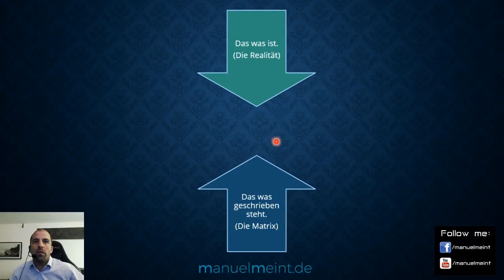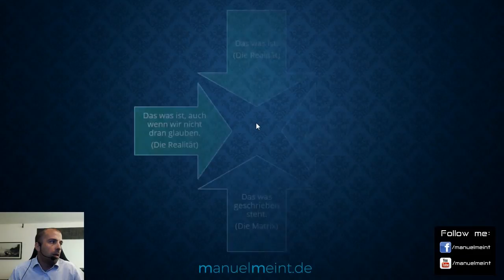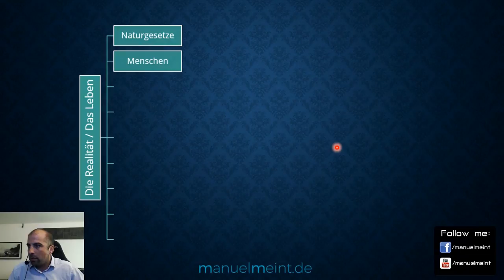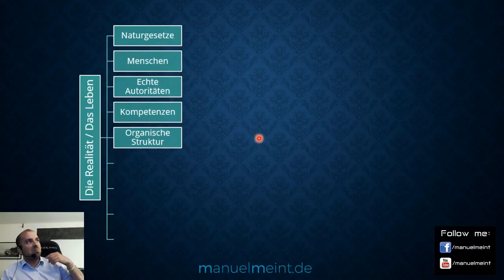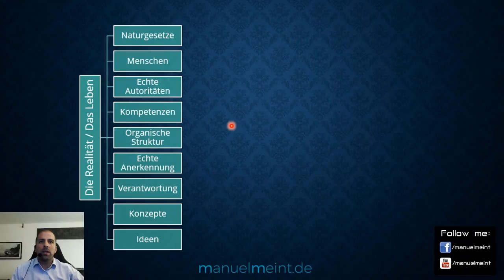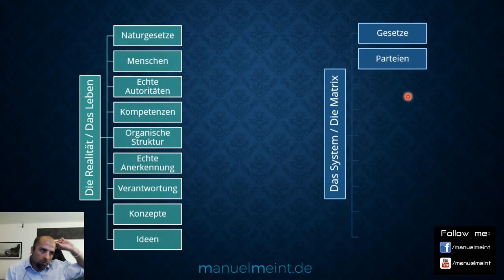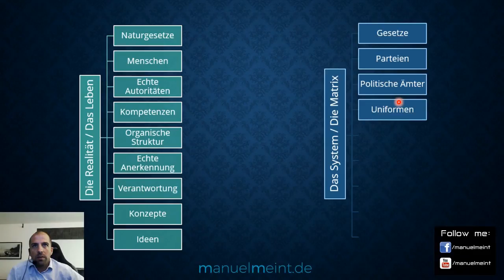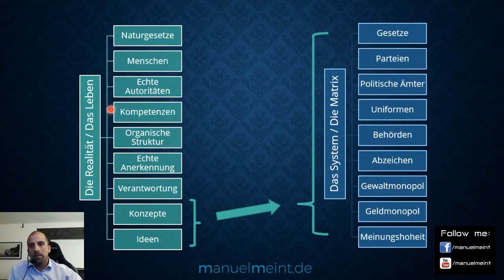Die Matrix erkennen Teil 01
Ein kleiner erster Versuch, wie erkenne ich die Matrix Teil 01

Die Matrix besteht nur aus einem Grund, weil wir daran glauben. Es sind für mich schädliche Konzepte von denen sich der Mensch verabschieden könnte, wenn er erkennen würde, dass es nur Konzepte sind. Sie existieren nur, weil wir ihnen Geltung geben und nicht weil sie von Natur aus sind. Das Leben, die Realität ist viel mehr als das.

Ihr wollt mich supporten? Gerne! Verbreitet meine Videos, wenn Sie euch gefallen, Danke!